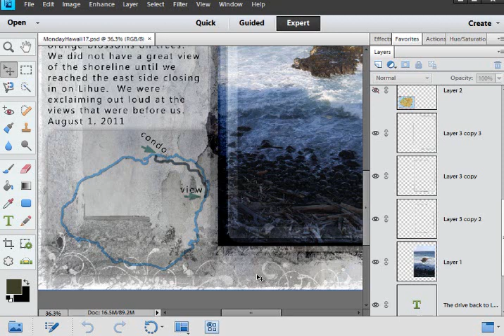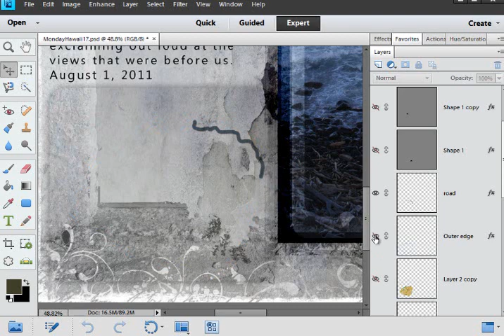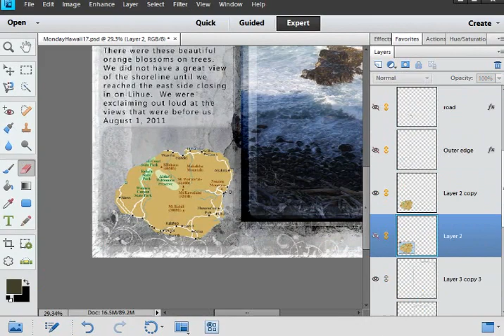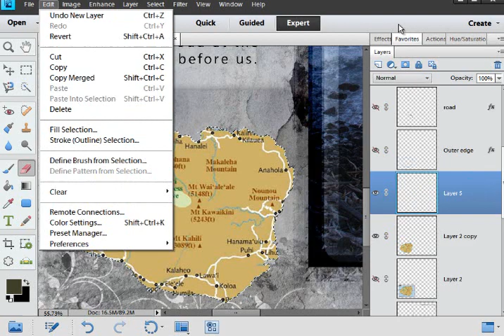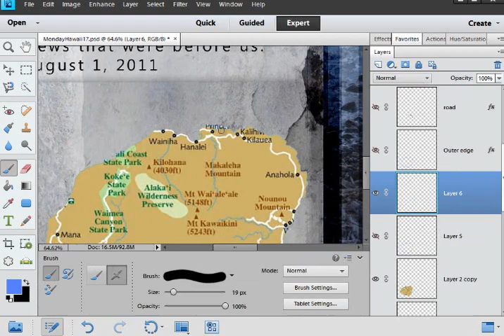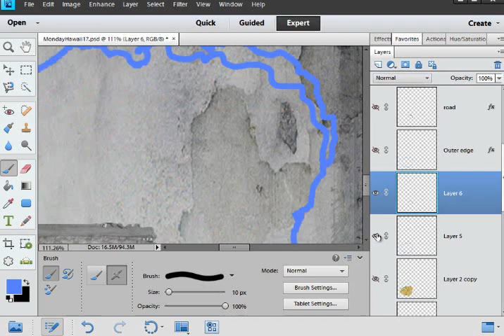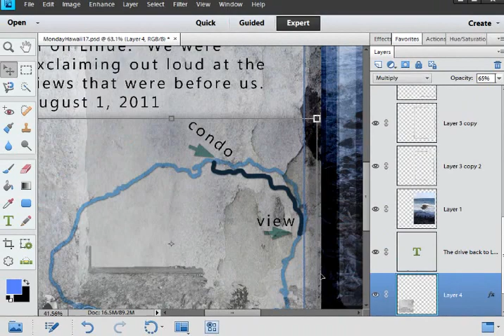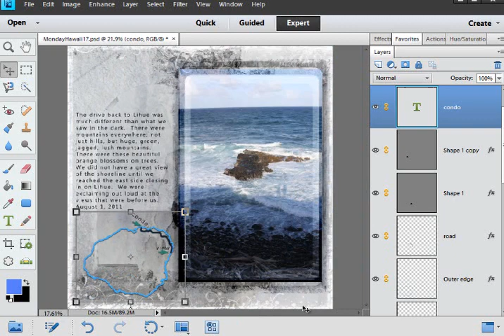Digital Scrapbooking Tutorial: Map Outline